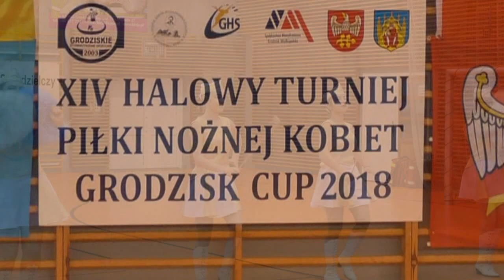GRODZISK CUP 2018 cz 2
Luks Ziemia Lubińska i FemGol Lubin. 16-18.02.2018 GRODZISK WIELKOPOLSKI